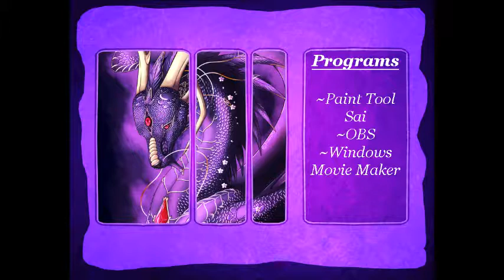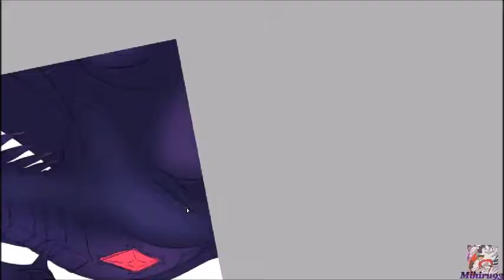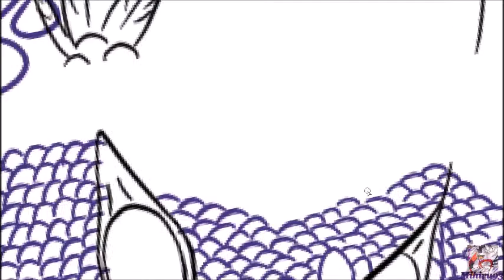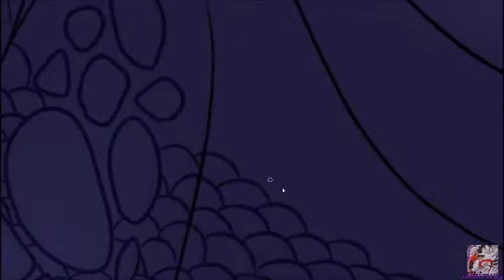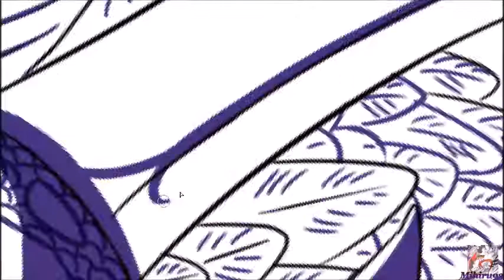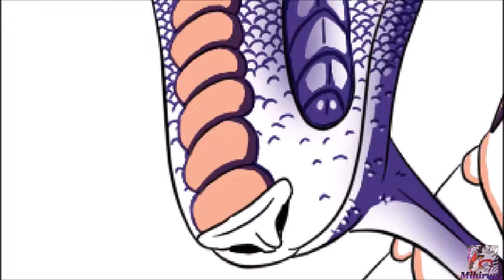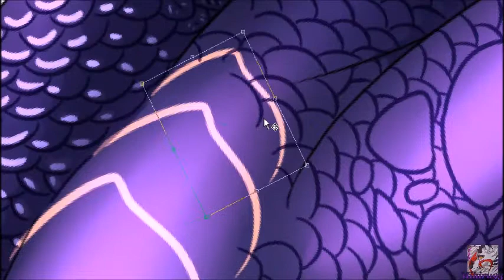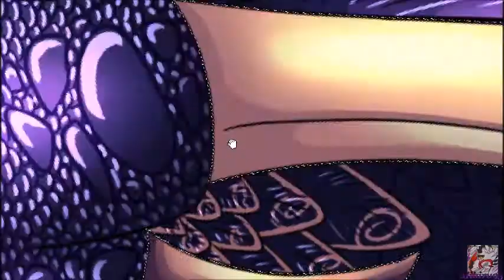Pluto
A gift for Kuraon on DeviantART.com

OCs(c) Kuraon

Art & Video(c) Mihiru93

Programs used
● Paint Tool Sai
● OBS

● Electro-Light - The Ways (feat. Aloma Steele) [NCS]
● ElementD & Chordinatez - Radiate (feat. Mees Van Den Berg) [NCS]
● Distrion & Electro-Light - Drakkar [NCS]
● Electro-Light - Night Shines (feat. Nathan Brumley) [NCS]
● Beatcore & Ashley Apollodor - Just Stay [NCS]
● Cartoon - On & On (feat. Daniel Levi) [NCS]